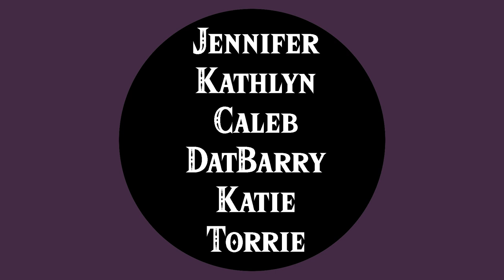Dark Aspects of Ocarina of Time [Redux] (Part I) - Thane Gaming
An exploration of the Dark Aspects in the N64 classic, Ocarina of Time. Here I uncover the horrific purpose of the Shadow Temple, unearth the secrets in the bottom of Kakariko Village's well, and explore Bongo Bongo's potential Islamic religion-inspired origin. I also delve into the dying Great Deku Tree & the Castle Town Hylian solider, along with the mortal fate of Link's parents. Here is gathered Hyrule's bloody history of greed and hatred...

If you enjoyed this, please check out these other playlists & videos of mine:

Sources & further reading:

--Images--

⍟ All Ocarina of Time sound effects compiled by Noproblo, presented by HelpTheWretched

--Research articles & books--

0:00 - Opening
1:00 - The Great Deku Tree
01:53 - The mysterious Lost Woods
03:11 - Link's parents
03:42 - The dying castle guard
04:30 - The undead
06:39 - The Skulltula curse
07:46 - Bottom of the Well
08:50 - Shadow Temple
10:07 - Bongo Bongo
12:52 - Thank you patrons
13:02 - End screen